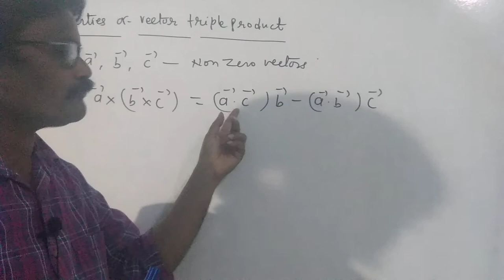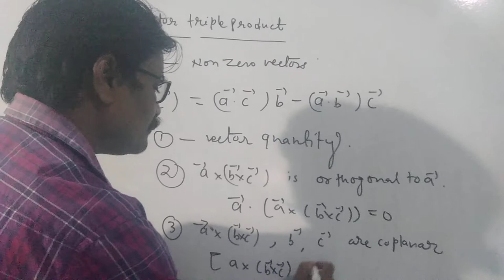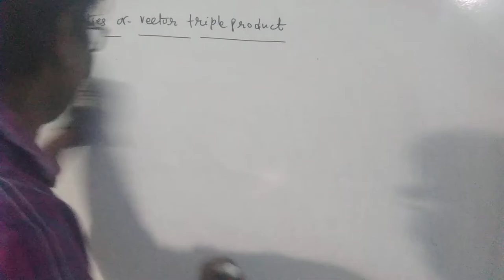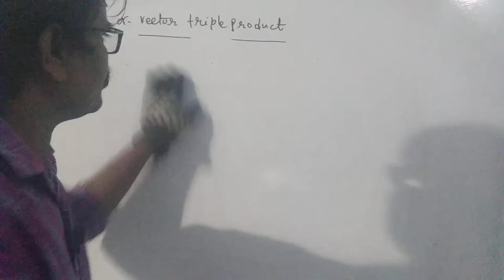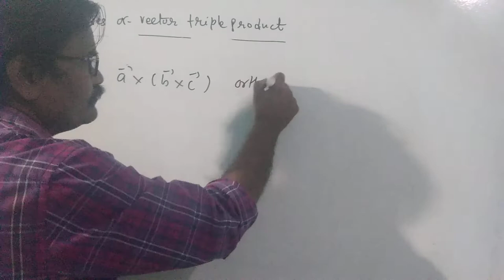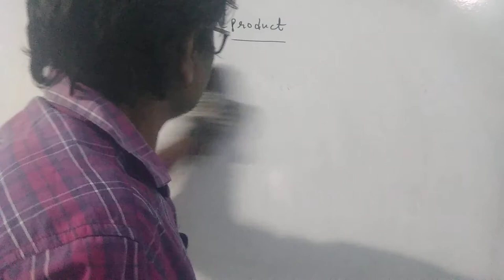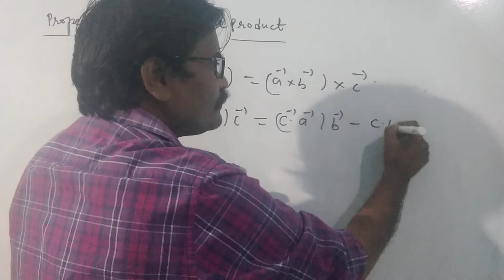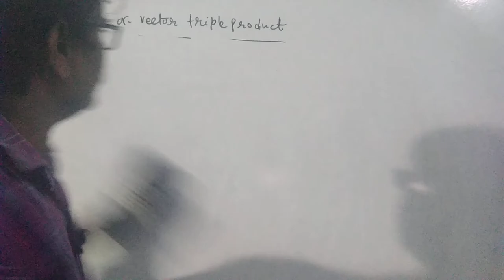L-33| vector | properties of vector triple product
All properties of vector triple product with their proof